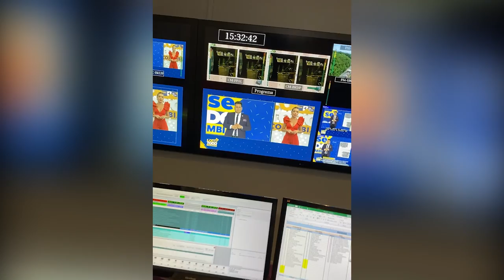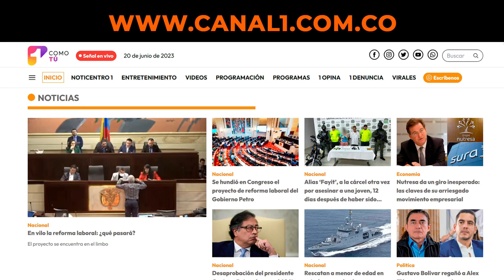Mi nueva aventura en el CANAL 1 | JUAN DIEGO ALVIRA